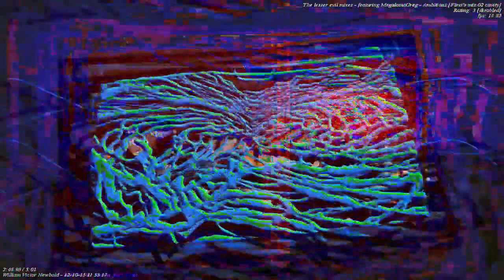[EPILEPSY WARNING] Movie 23 01 05 10h34m03s